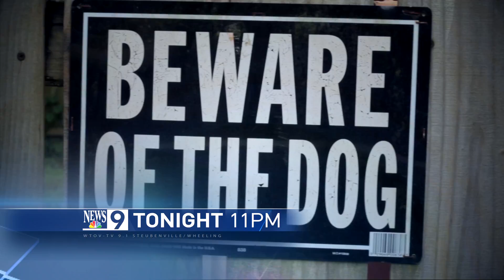NEWSTOPPERTON 07 04 21 16